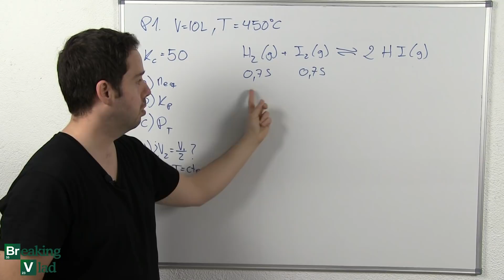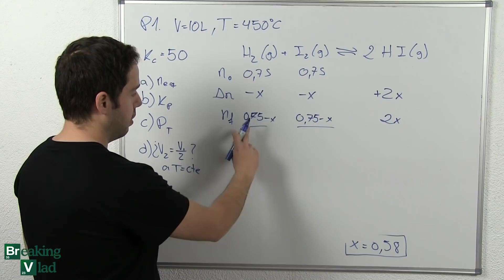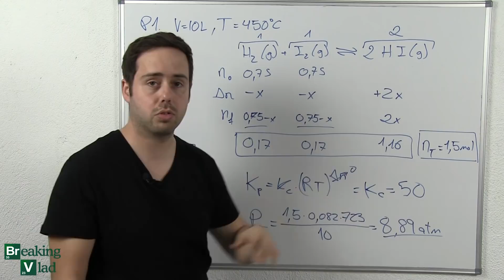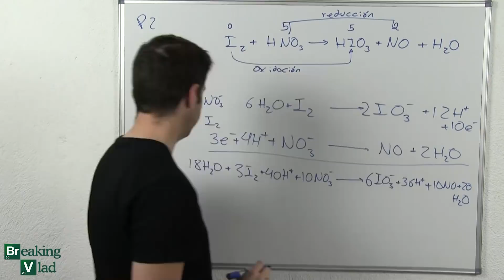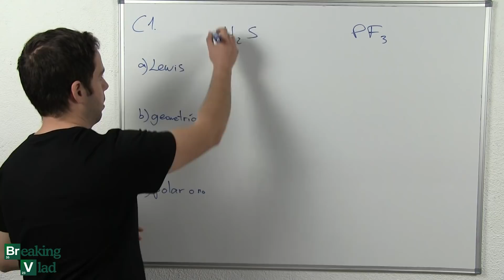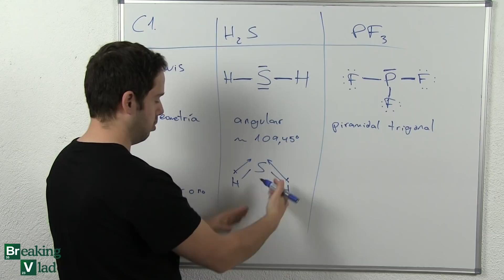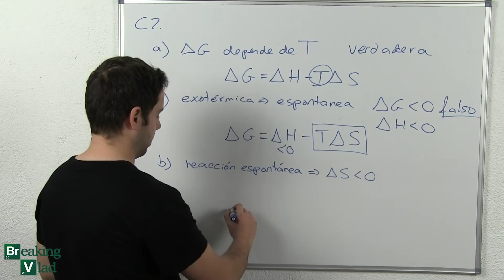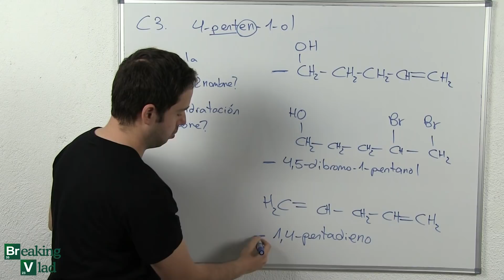EXAMEN DE SELECTIVIDAD 2017 RESUELTO | Química | País Vasco | Junio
MI LIBRO:
EN AMAZON

Cualquier duda acerca del vídeo, o cualquier aportación que tengáis, estaré encantado de contestarla a través de twitter.